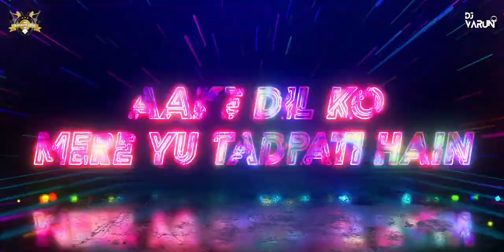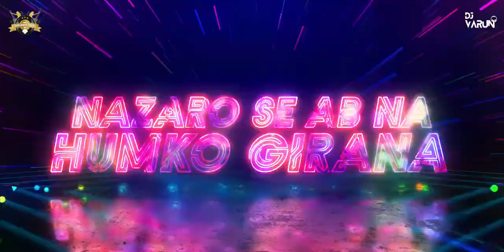O Sanam (Melodic Techno Mix) - DJ Varun London